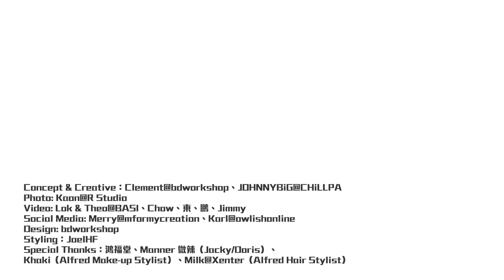Learn Lab Video - Doctor Hunting V3